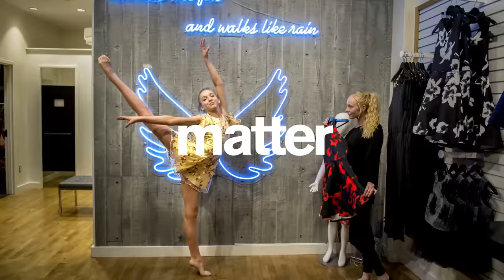Twin vs Twin 10 Minute Acro Challenge in Vegas *Rybka Twins*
I surprised the Rybka Twins with a spontaneous twin vs twin 10 Minute Photo Challenge in Vegas after they flew for 24 hours from Australia!

Thank you to Caesars Palace for not sending us to jail :)

Sign up for our 2M celebration pool party in Los Angeles

Ageless by Ian Locke
Subjection by Assaf Ayalon
One of the Boys by Katrina Stone
Rio by Young Rich Pixies
Counting the Money by Ian Post
Dream Method by Chase Baker
Jump into My Car by Mike Kirin
Give It Up, Don't Give It Away by Fable and the World Flat
Straight Ten by Oliver Michael
Fifteen Minutes - Instrumental Version by Alex Keren
Typical Talk - Instrumental Version by Fable and the World Flat
About You by Anton Vlasov